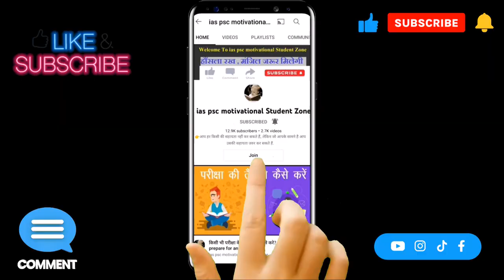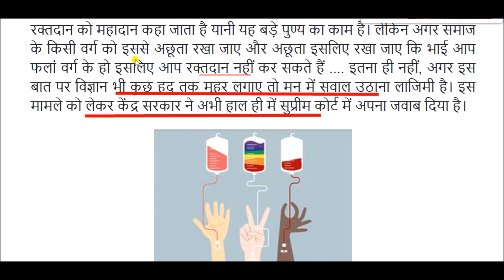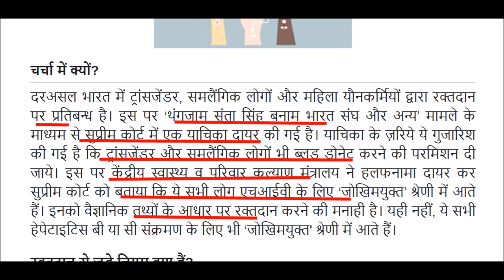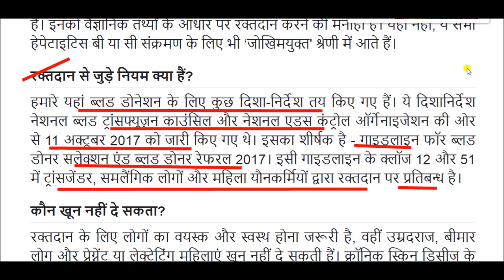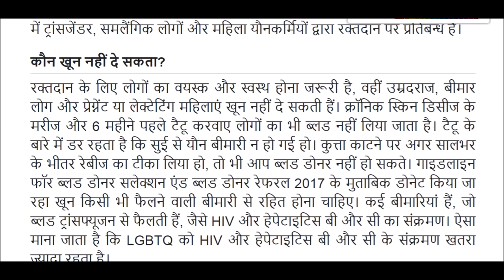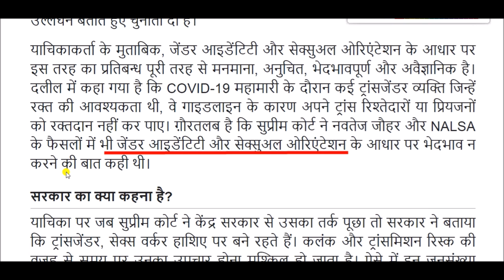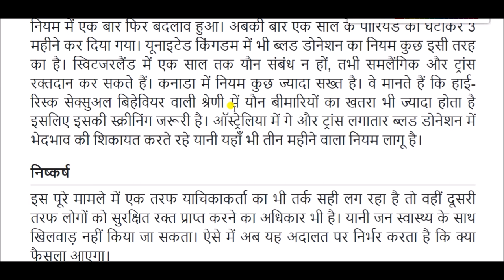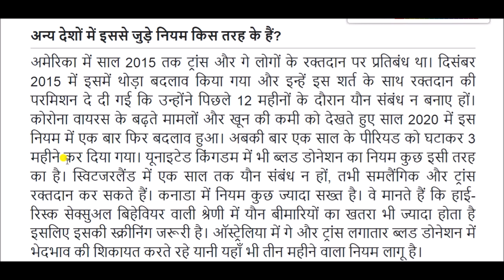LGBTQ द्वारा रक्तदान || Blood donation by LGBTQ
Blood donation by LGBTQ for All Competitive Exams like SSC, Railway, IB, Bank, UPSC, BPSC, MPSC, PCS, etc.